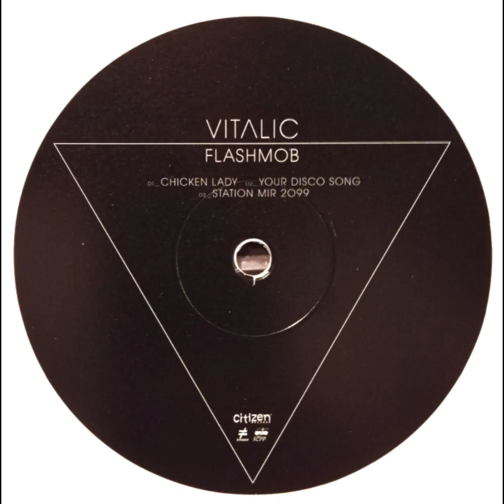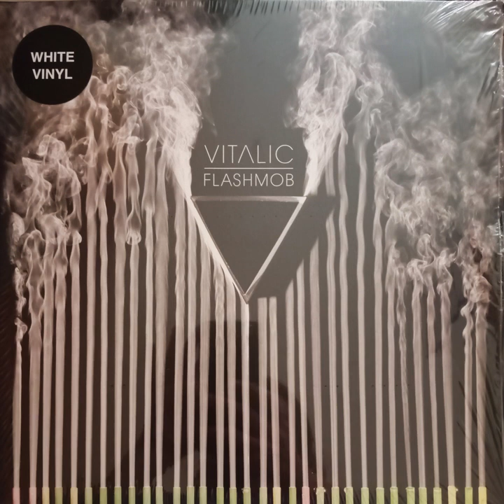VITALIC - ALLAN DELON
Artist:  VITALIC
Album:  FLASHMOB
Title:  ALLAN DELON
Side:  C-2
Year:  2009
Country:  FRANCE